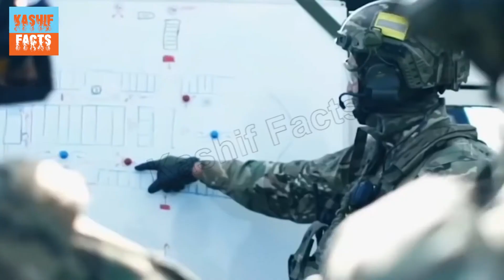5 Elite Forces In The World In Urdu & Hindi \دنیا کی سب سے خطرناک فوجی یونٹس / kashif facts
5  Elite Forces In The World In  Urdu & Hindi \دنیا کی سب سے خطرناک فوجی یونٹس / kashif facts

All copyright reserved by kashif facts.

 This Video Is Owned by kashif facts.
kashif facts
=Audio & video Editing=Kashif Mehmood
% Voice Over \Kashif Mehmood